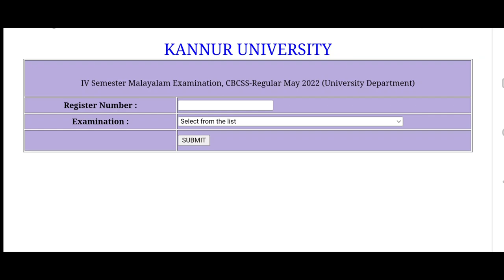Exam result Published | Dr Nisamudheen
Click below link to join my telegram group for getting updated information regarding exam notification, exam result, exam valuation... etc👇